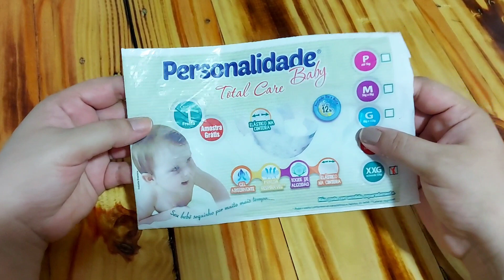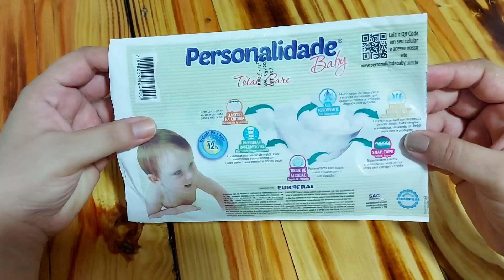🔴 RESENHA FRALDA PERSONALIDADE BABY TOTAL CARE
❤️Playlist's

list=PL3RwG2KDu2TIS5tEPZEutfBxRmhfLdt94